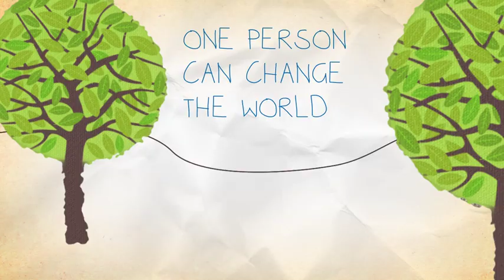God's Word in Action - Buy a Bible, Help a Child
Thomas Nelson and World Vision invite you to take action. When you buy any Thomas Nelson Bible at a Christian retail store you will help World Vision provide needy children with nutritious food, clean water, and medicine.
Ask your Christian retailer for Thomas Nelson Bibles. Together we can help children everywhere.

Join the movement and together we can change the world.
For more details and to join the growing movement of Christians dedicated to putting God's Word into action please